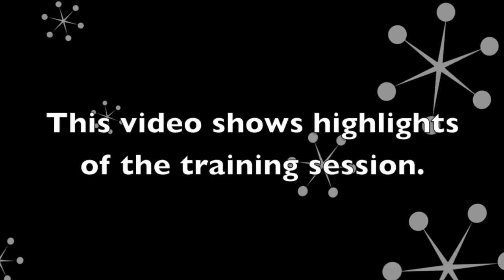Dog Training, Sully Wheaten Terrier, Board and Train, Day 11: Distractions Park and Shops (2-9-2014)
Sully is a 6-month old Wheaten Terrier in Sit Up N Listen 2-week Ride and Train Program. When a puppy first comes to any of our programs and evaluation is performed to assess walking skills, behavior around other dogs, etc. Trust building and bonding is the main focus on day one in order to establish a foundation from which to work as a team. As the days progress, new commands are added, as well as, duration, distance, and distractions on each command.

The first command Sully learned was the "follow-me" or "let's go" command. The exercise for this command helps Sully understand that their is a person at the other end of the leash (awareness) and that there should be zero tension on the leash 100% of the time. The second command that is taught is "free" (release command--go be a dog). Sully has no idea what the word "free" means so I must define this command for him. In the coming days figuring out what helps Sully have fun and then incorporating whatever that is in with the word Free should help Sully understand that training is multi-faceted.

IACP, APDT, AKC-CGC Evaluator, SMS Certified Remote Collar Trainer
Sit Up N Listen Dog Training
Coaching People and Training Dogs
Home Lessons, Ride and Train, Board and Train Programs
Greater Atlanta Area and Southeast USA